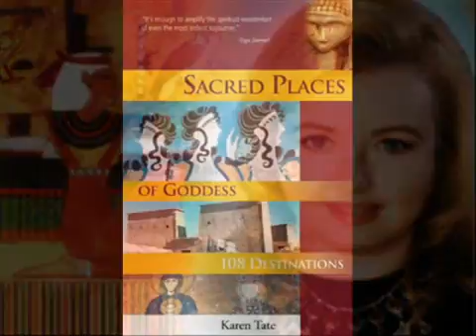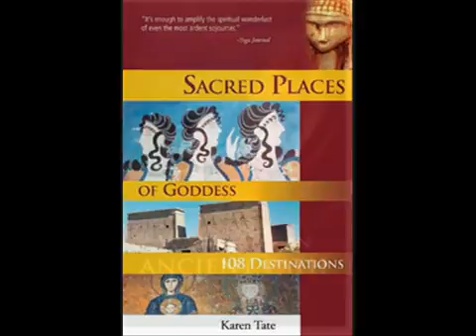Karen Tate pt 6 Sacred Places and the Goddess RedIceRadio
Karen Tate pt 6 Sacred Places and the Goddess RedIceRadio, Karen Tate pt 6 Sacred Places and the Goddess RedIceRadio